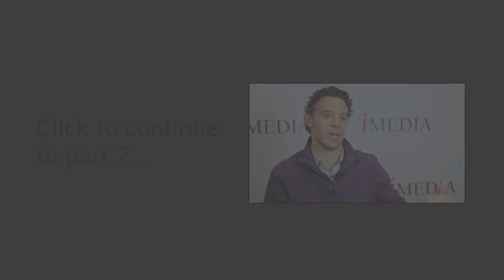9 sexy positions (in marketing), part 6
Chief enabling officer

I’ll give you a moment to put your socks back on because I know they were just knocked off.

When the acronym CEO is thrown around, it’s rare that people associate it with chief enabling officer. This playful Chameleon is responsible for enabling a whole corporation, group or enterprise to accomplish the innovation that will create great customer experiences. Nothing makes this position more fun that having an exciting array of people by your side.

Morely Winograd, partner at Mike and Morely, LLC explains why this job title actually represents a very fundamental but often forgotten theme of marketing: enabling is as important as executing.

for the full article.